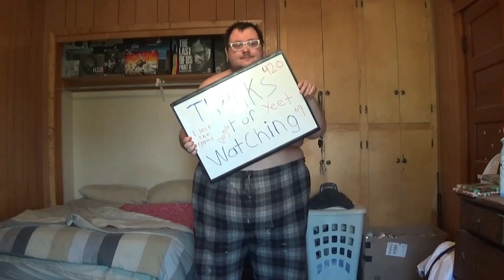Still Got It !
We Can't Be Stop In This Game